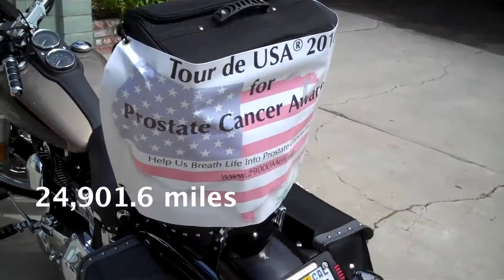Robert Hess talks about how switching to a plant-based diet has helped him be 15 years cancer free